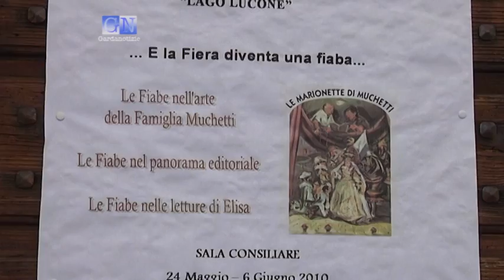61a Fiera di Polpenazze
La fiera del vino di Polpenazze è stata un grande successo di pubblico, come testimonia il fatto che siano andati esauriti tutti i tagliandi previsti per la degustazione già sabato sera. Anche il concorso enologico nazionale ha avuto il giusto riscontro con tantissimi vini premiati e altrettanti ad un passo dall'ottimo.